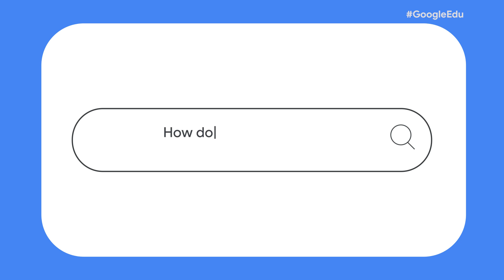Google for Education: Leader Insights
Mr. Jacob Thomas, the President of Good Shepherd International School, shares his insights on driving change and fostering innovation within the educational institution. He delves into the reasons for choosing 1 to 1 Chromebooks, and discusses how these devices enhance the learning experience through benefits like ease of collaboration and access to information. He further elaborates on his favorite Chromebook features and touches upon how leveraging such technology plays a key role in democratizing education and empowering student innovation#GoogleEdu ChromebookWhat is Google Workspace for Education are Chromebooks up Google Workspace